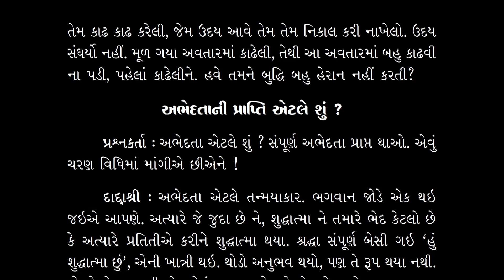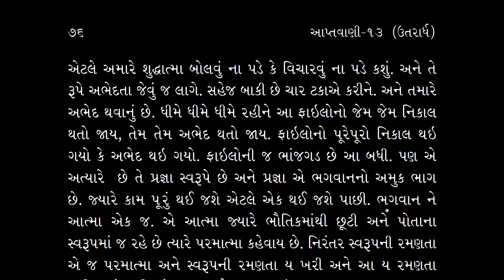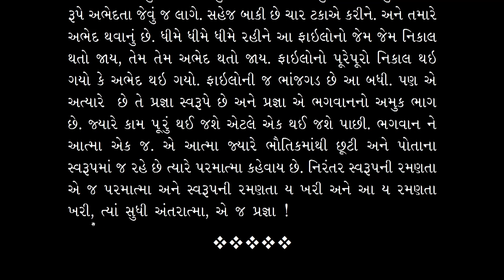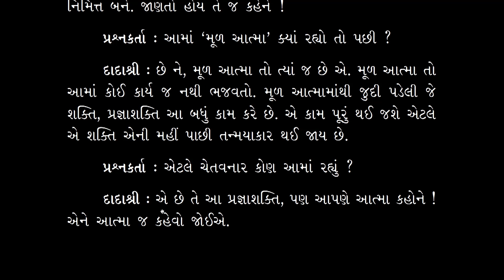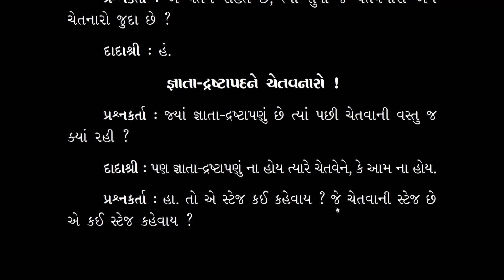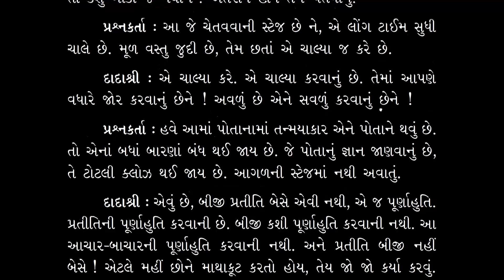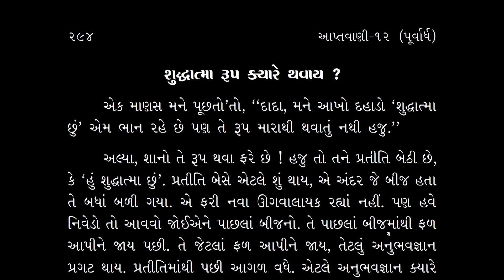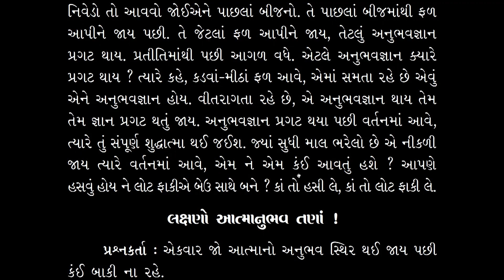Aptavani 13(U) Parayan Part-19 | Gujarati | Page 74 - 76 | Oneness with Pure Soul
In this video Pujyashree Deepakbhai explains, oneness and intellect, Meaning of oneness as asked for while reading charan vidhi, oneness with Pure soul, When can one attain the form of Pure soul?, getting engrossed in unfolding karma is charitra Moha, solving past filled stock of karma with equanimity is considered true effort and other understanding is given here.

આ વિડિયોમાં પૂજ્યશ્રી દીપકભાઈ સમજાવે છે, અભેદતા અને બુદ્ધિ, ચરણ વિધિમાં માંગવામાં આવતી અભેદતાનો અર્થ, શુદ્ધાત્મા સાથે અભેદતા, શુદ્ધાત્મારૂપ ક્યારે થવાય? ભરેલા માલમાં તન્મયાકાર થવું એ ચારિત્ર મોહ, ભરેલા માલનો સમભાવે નિકાલ કરવો ત્યાં પુરુષાર્થ છે અને અન્ય સમજ અહીં આપવામાં આવી છે.